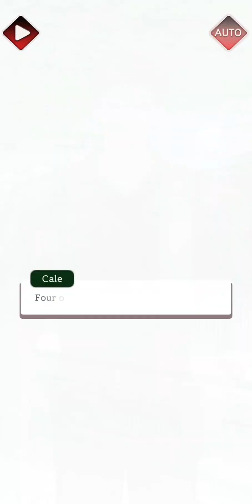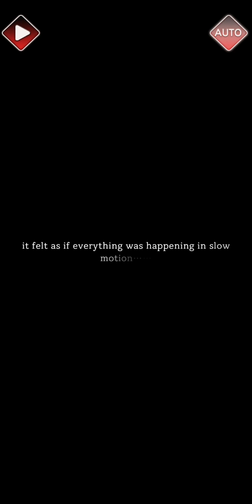CODE; Dead Ends Chap 19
©️ Lumiere Entertainment Inc.

The outbreak of the L1 virus has changed the whole world. Those who got infected lost every inherent characteristic except ferocious aggression. Leaving countless casualties, Prancesco area has become an anarchic place. Lucy, who used to be a student, gets attacked by an infected person on her way home. Soon, she tries running away with Samuel. However, little do they know another near-death situation is ahead of them awaiting... When faced the world full of despair and fear, a helping hand was extended to the girl who was running away desperately.